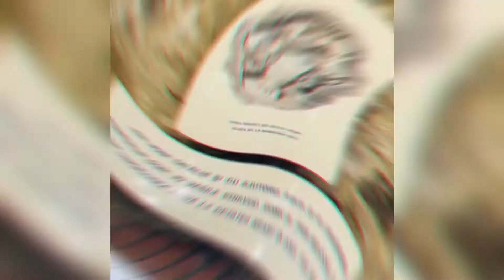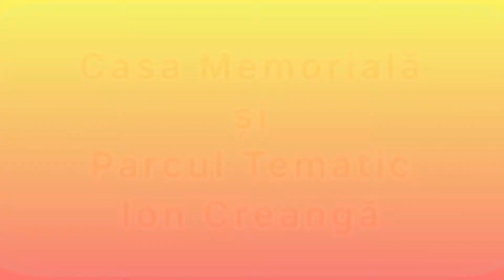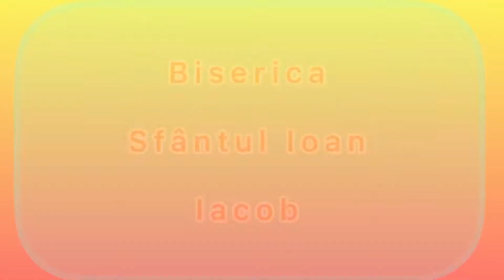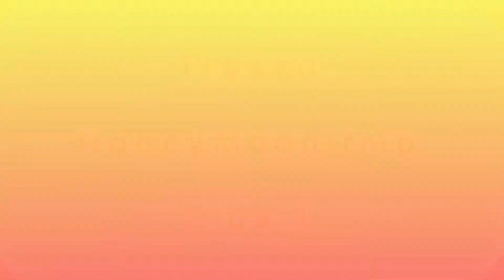OUR HONEYMOON TRIP in Romania 2021 ✨ Day 1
Our honeymoon...♡ Quite simply the best week of our life. We traveled from Slobozia to beautiful Moldova & fell more in love each day. I hope you enjoy this little travel diary...🌴🌺☀️
Located on the Balkan Peninsula, Romania is a country of contrasts.

Travel Experience: Honeymoon in Romania, more precisely in Moldova region.

❌You can follow me on other social platforms to inform more.